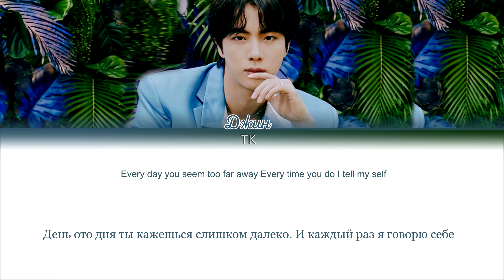JIN - Yours (Jirisan OST Part.4) [ПЕРЕВОД НА РУССКИЙ/КИРИЛЛИЗАЦИЯ Color Coded Lyrics]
• Артист: JIN
• Песня: Yours
• Альбом: Jirisan OST Part.4
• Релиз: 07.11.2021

Люблю вас❤️